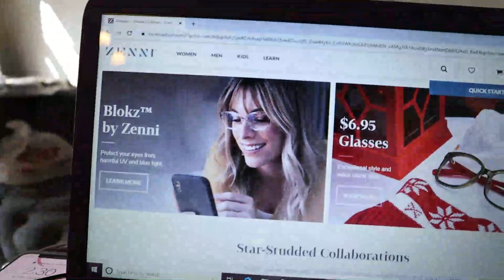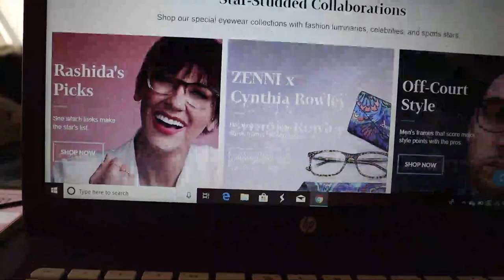BUYING CRYSTALS // THE COOKIE DIDN’T WORK ON ME// NESHAUARY